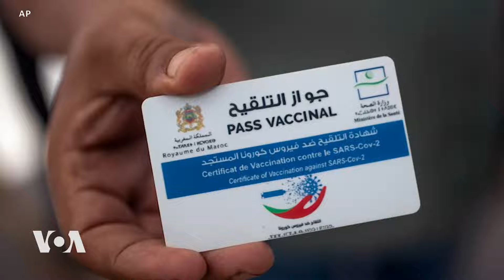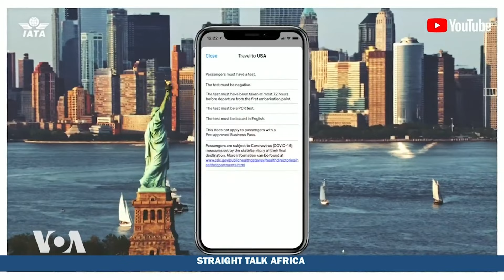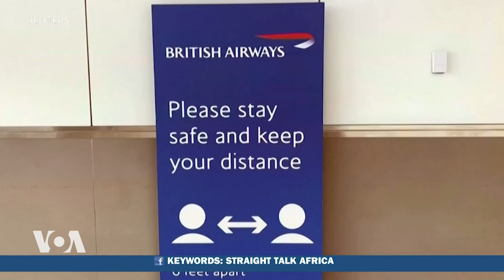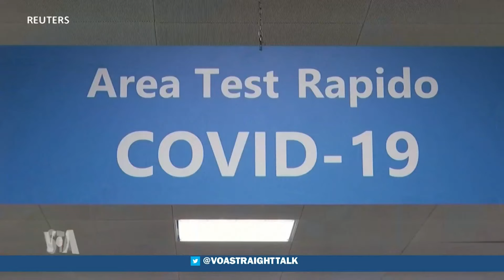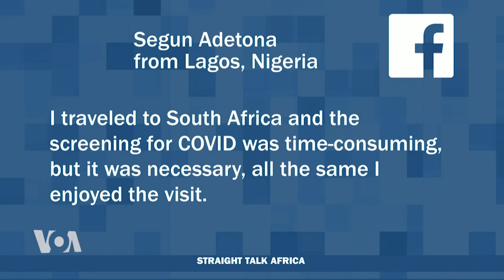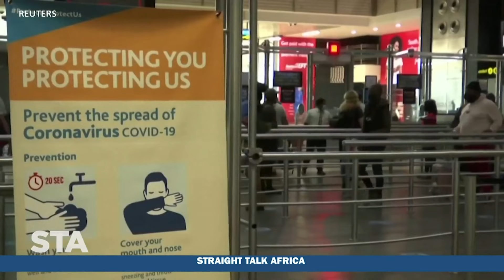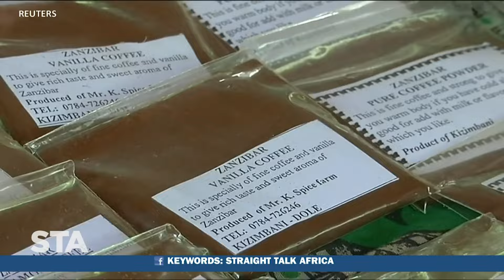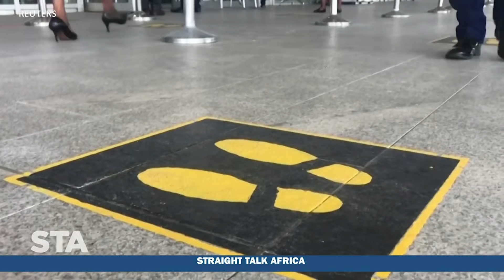THE IMPACT OF COVID-19 PROTOCOLS ON AFRICAN TRAVEL & TOURISM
On this edition of Straight Talk Africa, host Haydé Adams examines the impact of COVID-19 pandemic protocols, restrictions and lockdowns on African travel and tourism. Our guests include Kamil Al-Awadhi, vice president for Africa and the Middle East at the International Air Transport Association, Kojo Bentum-Williams, communications expert for the U.N. World Tourism Organization, Paul Frimpong, economist at the Institute of Certified Chartered Economists and Lenias Hwenda, CEO of Medicines for Africa.